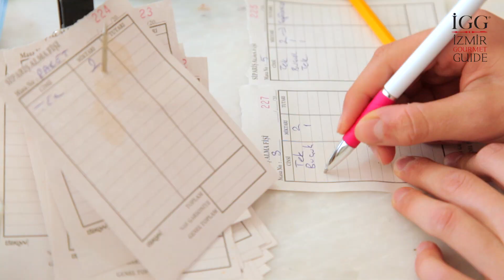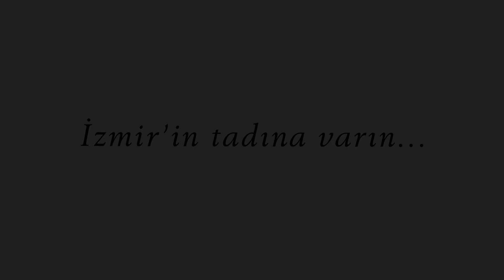Boşnak Özgür Köfte Salonu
Kasap kağıdı üzerinde yarım ekmek köfte bir yanına domates, roka, yeşillik, bir yanına baharatları, üç parça istenirse bir çeyrek ekmek ilave yağlı, yağsız buçuk diye tabirleri oturmuş. Basit ama görsel açıdan doyurucu. Yumuşak, tadında ve kahvehaneden gelen ayranıyla asmanın altında çok keyifli...

Adres: 5003/1 Sokak No:64/A Çamdibi / İZMİR